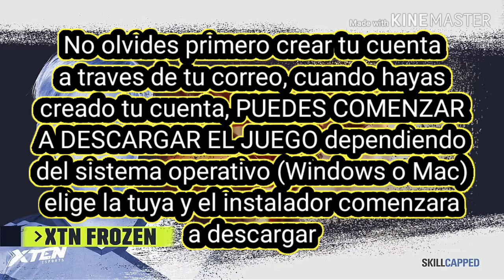Como Descargar League Of Legends Para PC 2020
Hola hola atreverte a descargar este increíble juego en el siguiente enlace